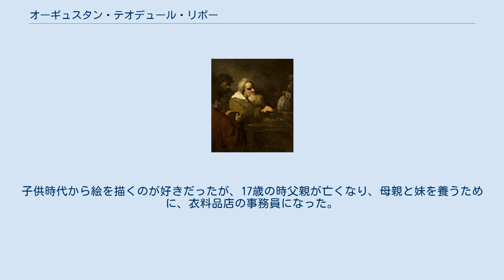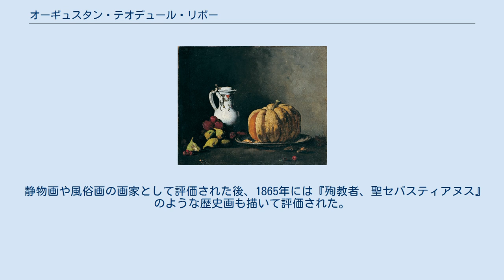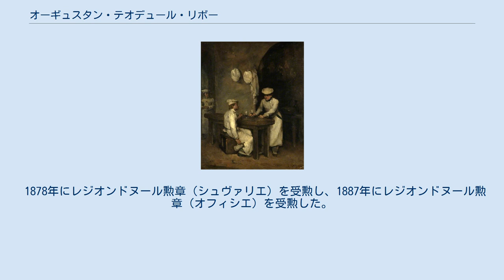オーギュスタン・テオデュール・リボー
オーギュスタン・テオデュール・リボー（Augustin Théodule Ribot、1823年8月8日 - 1891年9月11日）はフランスの写実主義の画家である。
 現在のウール県のSaint-Nicolas-d'Attezで生まれた。
子供時代から絵を描くのが好きだったが、17歳の時父親が亡くなり、母親と妹を養うために、衣料品店の事務員になった。
結婚して22歳になった時、パリに出て職人として働きながら、オーギュスト＝バルテルミー・グレーズ(Auguste-Barthélemy Glaize: 1807–1893)から絵を学んだ。
1848年にアルジェリアにわたって1851年まで働いた。
 パリに戻った後、働きながら、夜は静物画を描いて独学で絵の修行を続けた。
18世紀前半の風俗画家、ジャン・シメオン・シャルダンの作品から影響を受けたとされる。
 友人となった写実主義の画家、フランソワ・ボンヴァンが、1859年にサロンの審査に抗議するために、ボンヴァンのスタジオで写実主義の画家たちの作品を展示した時に、リボーの作品も展示され、注目されるようになり、30代後半になっていた1861年に初めて、サロン・ド・パリへの出展が認められた。
1864年と1865年にサロンで賞を受賞し、画家として評価されるようになった。
 静物画や風俗画の画家として評価された後、1865年には『殉教者、聖セバスティアヌス』のような歴史画も描いて評価された。
1878年のパリ万国博覧会の展覧会で入賞した。
この頃、パリ近郊のコロンブに移ったが病気になり、徐々に活動は低調になった。
 1878年にレジオンドヌール勲章（シュヴァリエ）を受勲し、1887年にレジオンドヌール勲章（オフィシエ）を受勲した。
1891年にコロンブで没した。
 息子のジェルマン・リボー(Germain Ribot: 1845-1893)も画家になった。